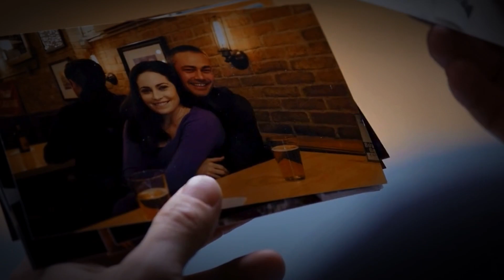Kelly Severide •Unsteady•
Fandom: Chicago Fire
Character: Kelly Severide
Song: Unsteady
As requested on poll a Kelly severide edit enjoy!